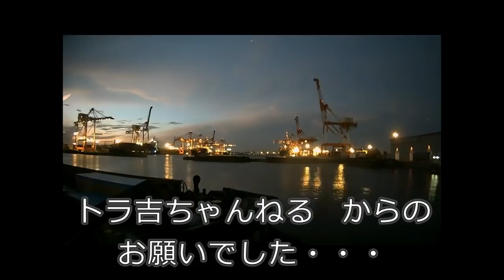トレーラーは駐車スペースが有りません【車載カメラ】